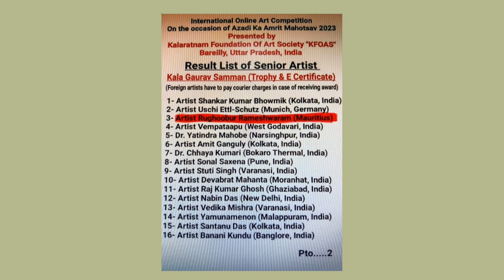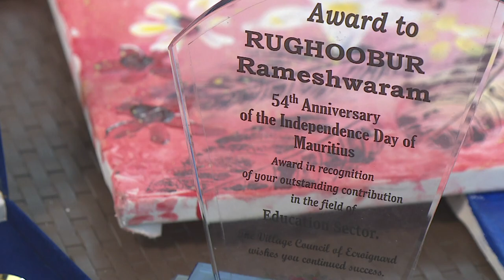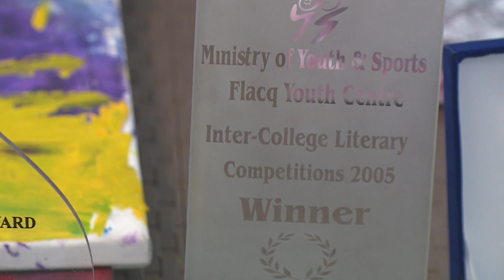Kala - Pravi Rughoobur